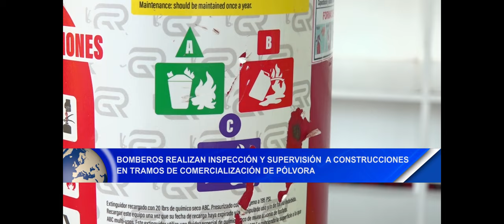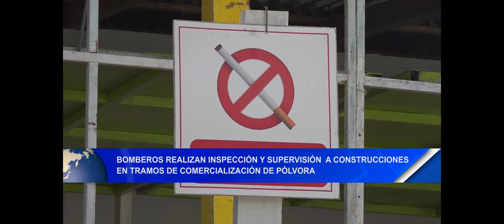Bomberos inspeccionan y supervisan construcciones en tramos de comercialización de Pólvora